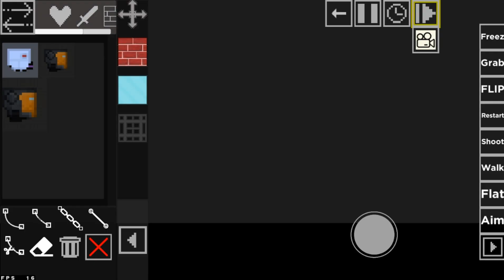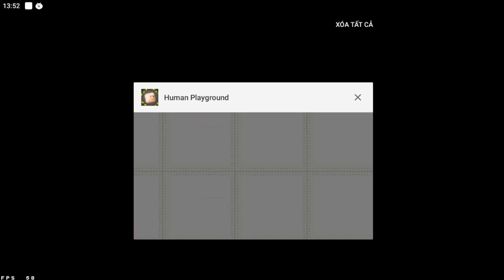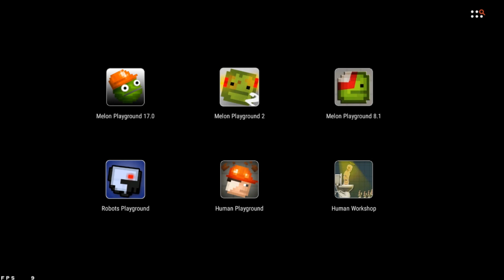All New Melon Playground Update vs Secret Clones | Which is better?